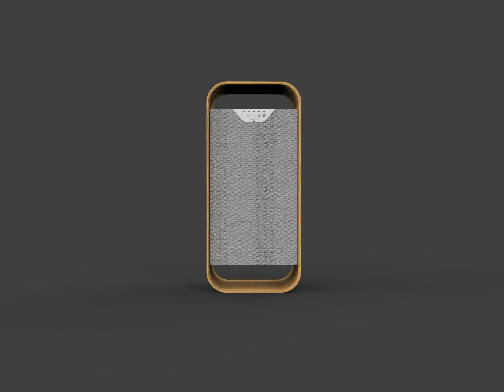Čistička vzduchu OneLife X - co se skrývá uvnitř?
Konstrukce této unikátní čističky vzduchu kombinuje maximální účinnost s minimálním dopadem na životní prostředí. Přenosná čistička vzduchu je vyrobena z rychle rostoucího bambusu, který je pevnější než ocel, je super flexibilní, lehký a pěstovaný ekologicky.